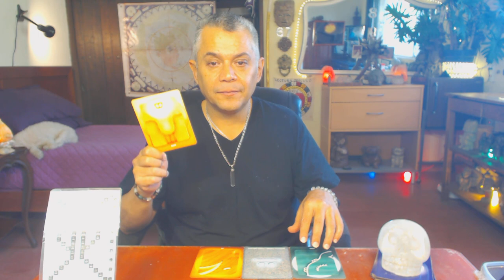Humano Resonante. Viernes 20 Abril 2018. Decisiones. Libre albedrio. Kin 72 - FactorMaya.com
Canalizamos nuestra energia para soltar situaciones que solamente frenan nuestra evolucion, ejerciendo inteligentemente nuestro libre albedrio y prestan atencion a las decisiones que tomamos. Evitar tomar decisiones importantes, bajo emociones temporales. Toda decisión que tomamos tiene beneficios y costos. No hay decisiones con solamente beneficios. Cuando nos acercamos a algo, nos alejamos de algo mas. El desapego no es poseer nada, es que nada nos posea.